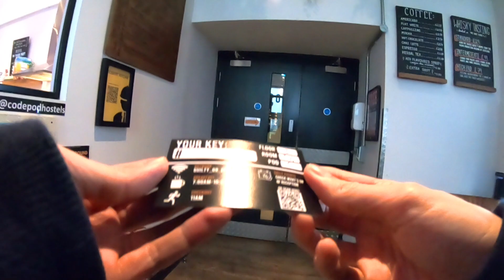Staying at Japanese Style CAPSULE Hotel - $24 a night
staying in japanese style capsule hotel room $24 a night in capsule pods in dormitory style hostel